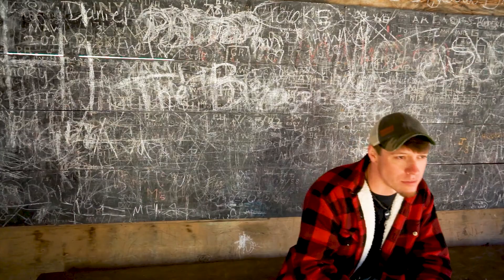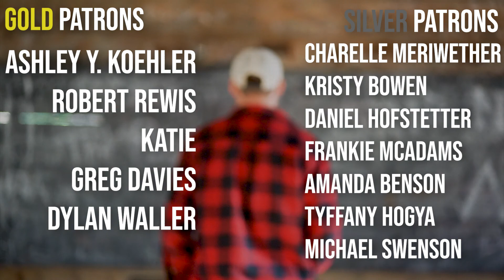"Cover Me Up" by Taylor Ray Holbrook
Howdy ya'll :)
This song is such a beautiful song, originated by mr. Jason Isbell, later redone by mr. Morgan Wallen. I really like Morgan's take!
This video was filmed in the Great Smoky Mountains! You may recognize the spot.
Hope you enjoy my rendition :) Holler at ya later!
-Tayor Ray